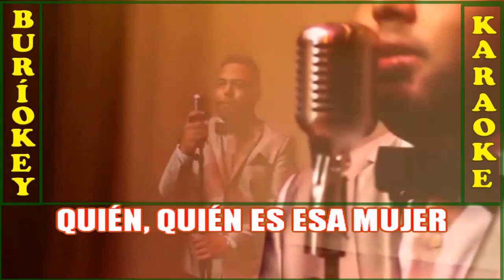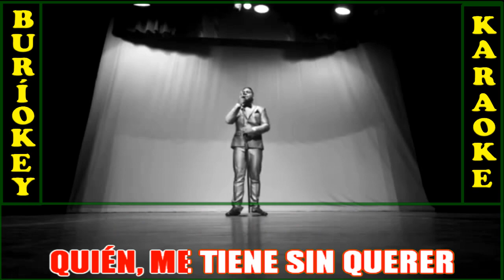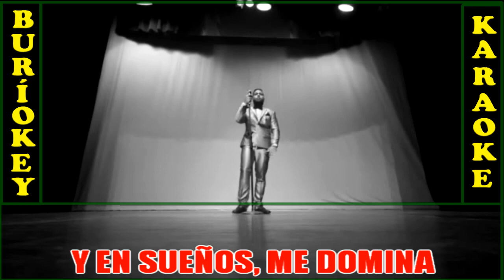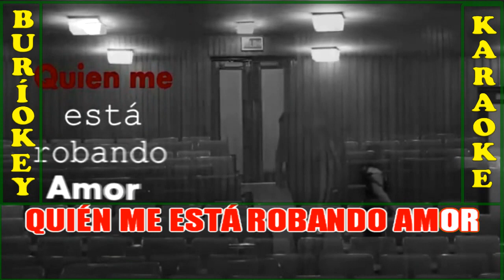KARAOKE - QUIEN SERÁ ELLA (BACHATA) - EL MONARCA ANDRW - BuriOkey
[Merlin] Symphonic Distribution
En nombre de Saleta Group